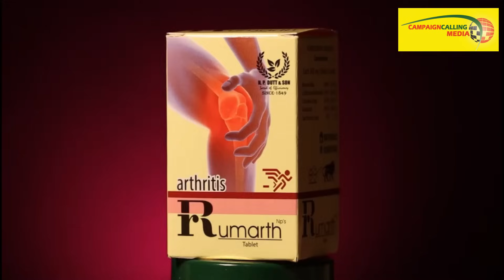Koustav Bagchi কে নিয়ে ইঙ্গিতপূর্ণ মন্তব্য বিজেপি নেতা Tamoghno Ghosh'এর, দেখুন ?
Exclusive Interview of Tamoghno Ghosh